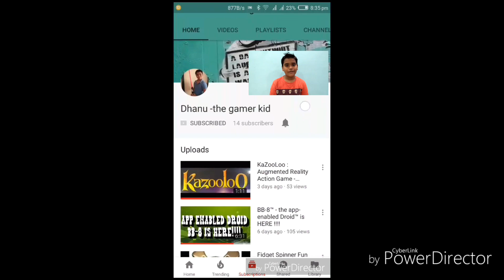EvoCreo : Exclusive Gameplay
Watch Exclusive Gameplay of the exiting game EvoCreo.

Travel around a wide world where many different monsters and strange creatures live. Defeat monsters and tame them, create your team.

Start your journey and find adventures and new friends in this Android game. Examine various locations, meet local citizens and help them to fight monsters. Train your monsters and upgrade them.